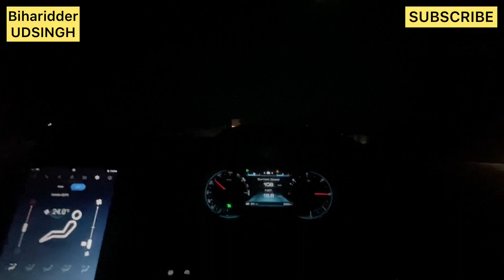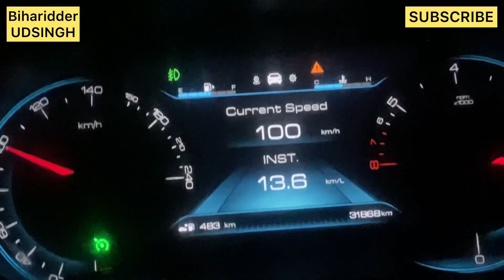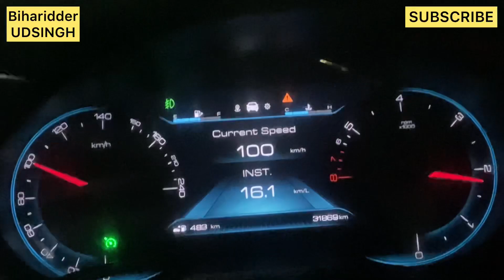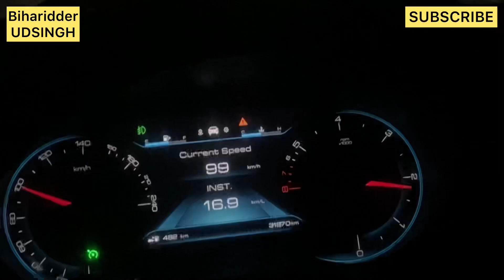Lucknow से siwan / daily vlog / day 10 biharidderudsingh ipl ipl2023 csk vs